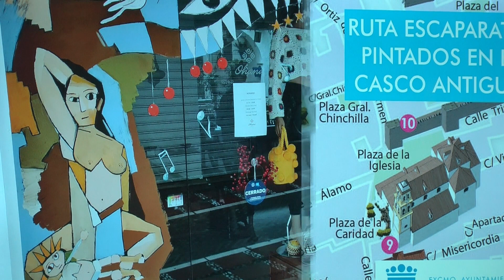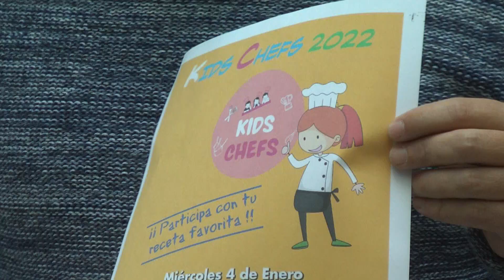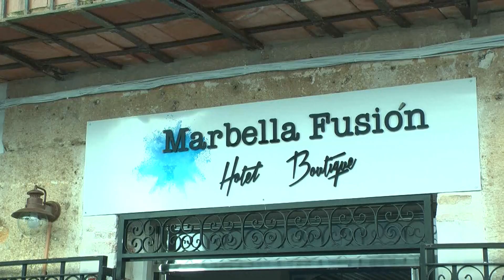MARBELLA HOY 28 DE DICIEMBRE 2022